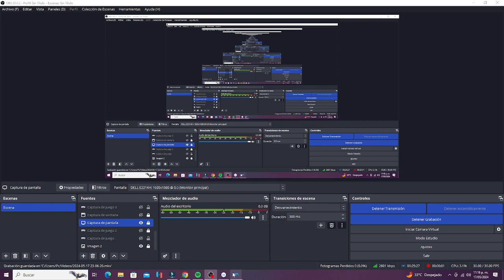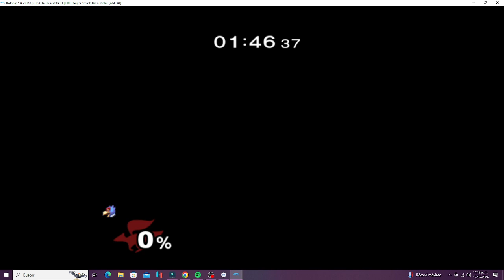Super Smash Bros Melee - Classic Mode - Falco